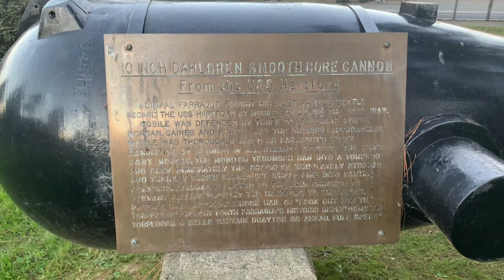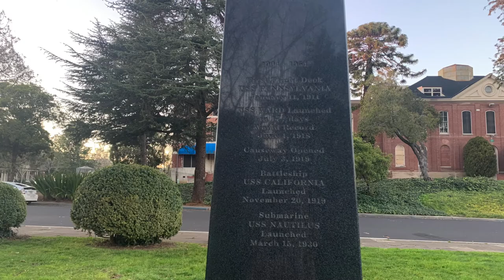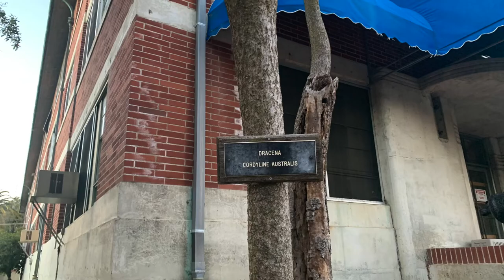Mare Island Naval Shipyard | First United States Naval Base on the West Coast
Mare Island became the first United States naval base on the West Coast in 1854. Spanish ship captain Don Juan Manuel de Ayala y Aranza touched here in 1775. It received its present name from Mexican calvary commander General Mariano Guadalupe Vallejo in 1830.

Mare Island illustrates the Nation's effort to extend its naval power into the Pacific Ocean. The first U.S. warship (1859) and first dry dock (1872-91) constructed on the West Coast were built here. To this day, Mare Island holds the record for building the destroyer USS Ward in 17½ days during World War I.

The shipyard has been associated with military affairs, development of industrial design and persons significant in U.S. maritime history.